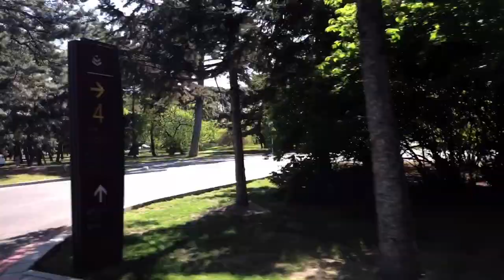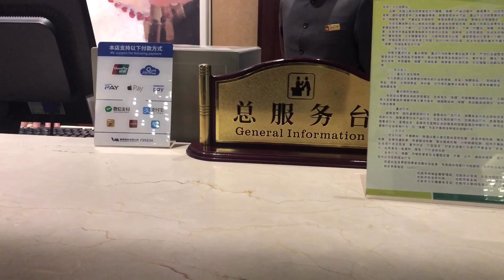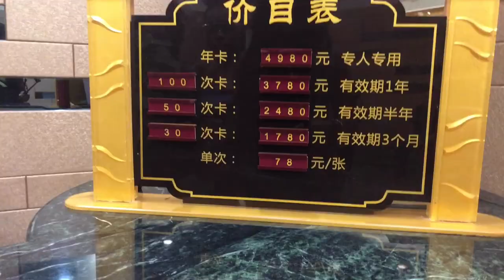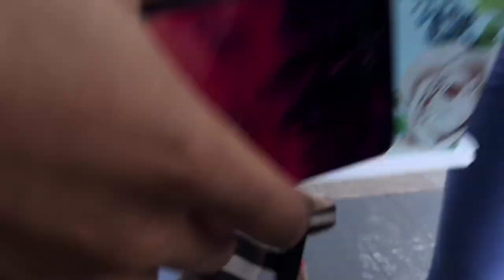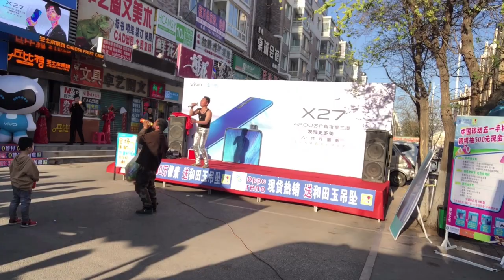Housemate Birthday Surprise! // Granted her wish! // Birthdays in China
I'm sure you want to find out how I surprised my housemate. She had lots on her bucket list, I'm glad, I ticked one of them out.
We'll get to find out how excited she was.

Musician: Jef